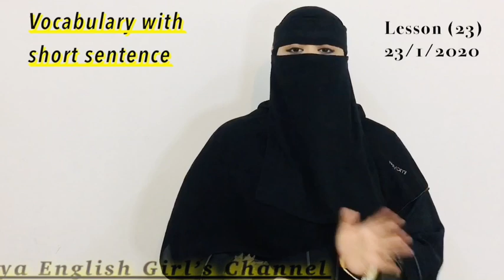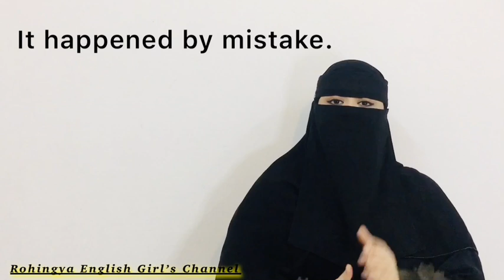ROHINGYA LESSON (23) Vocabulary short sentence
I’m Rohingya Girl from Myanmar and I’m teaching English lessons and vocabulary with sentences to the Rohingya community and Rohingya refugees around the world
أنا فتاة من روهينغيا من ميانمار وأدرس دروس اللغة الإنجليزية والمفردات مع الجمل لمجتمع الروهينجا واللاجئين الروهينجا في جميع أنحاء العالم.